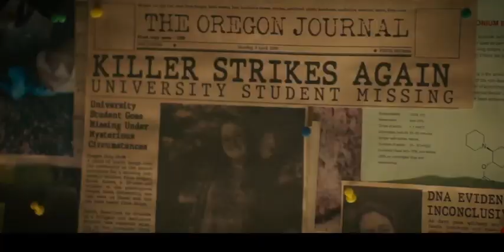Трейлер фильма "ТРУДНЫЙ ДОМ" (2024), боевик HD